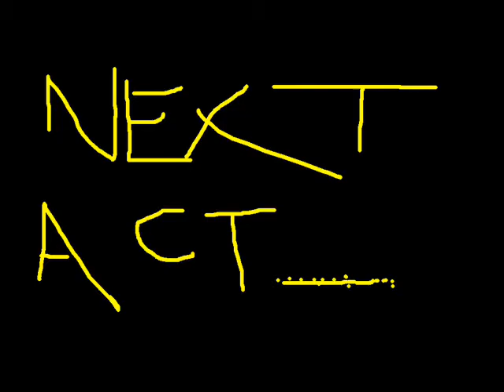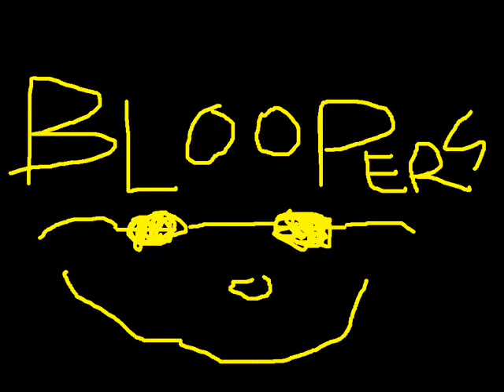Bullying is wrong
Video about how if you bully kids, you will turn mentally ill. featuring bobh5